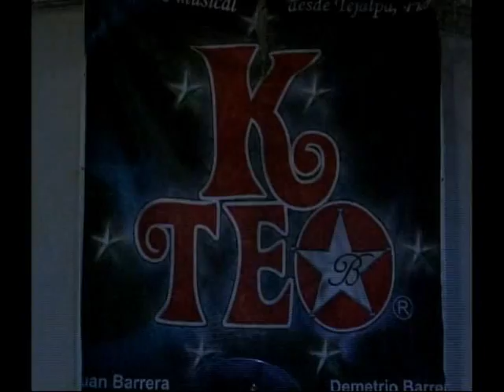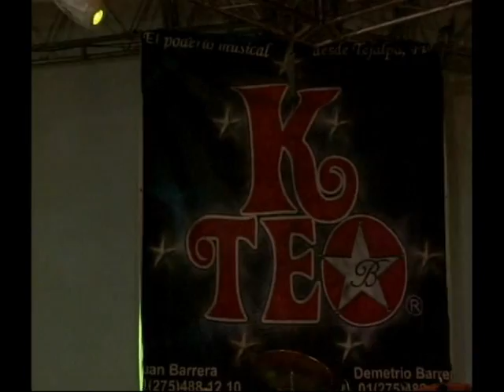FERIA TLA CHINOLA PART 1 VOL 1.wmv